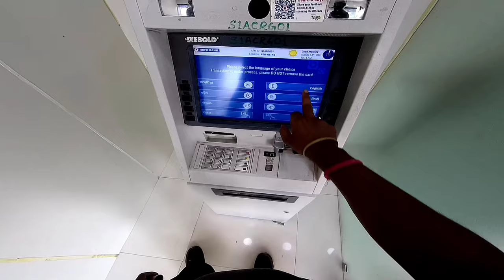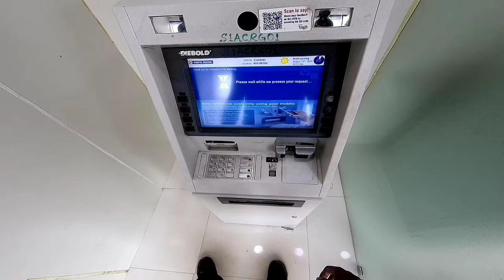NS200 Handle Ball Bearing Change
Hi this is Biplab Bauri and you are watching my YouTube channel RideWithBiplab.
So es video main ap ko dikhiea he ki kis tera Bajaj Pulsar NS 200 ke handle ball bearing change kia jata hai or clautch cable and accelerator cable and other parts in this video .